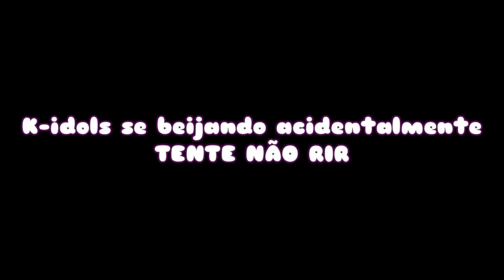Kpop idols Kiss Accidentally - Try not to laugh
Welcome ! To BTSxARMY Channel OurLifeU BTS

I love all the support I get from the number of views on my vids and the lovely comments. You guys are the best, but I'm not sure how much longer I'm making FF vids. Hang in tight, and let's root for